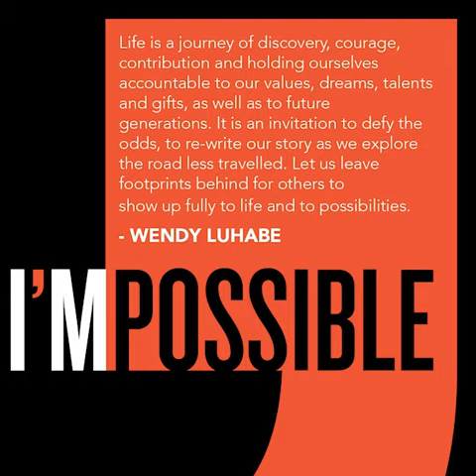I Am Possible - Wendy Luhabe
Life is an invitation to defy the odds.

I'm Possible - Wendy Luhabe
Life is a journey of discovery, courage, contribution and holding ourselves
accountable to our values, dreams, talents and gifts, as well as to future
generations. It is an invitation to defy the odds, to re-write our story as we
explore the road less travelled. Let us leave footprints behind for others to
show up fully to life and to possibilities.